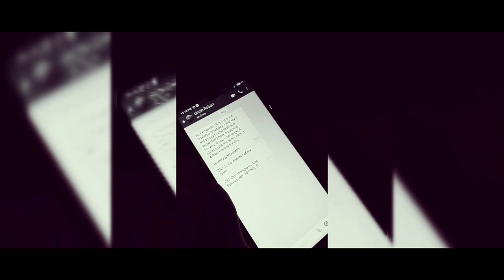An Old Hellish Farm By Fernando Flores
Synopsis: Fernando leaves home to achieve his biggest dream of visiting his uncle's farm. However, his expectations change when he makes the worst decision of his life.